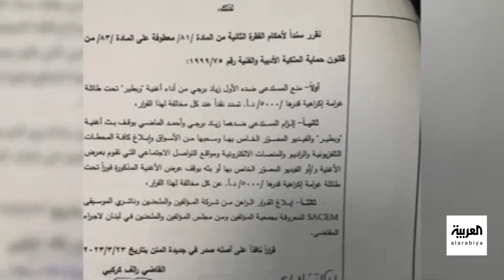كواليس | نادية الجندي ونجوى كرم في مرمى الانتقادات.. ونجم شاب يتألق في مسلسل "ليه لأ"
النجمات نادية_الجندي و نجوى_كرم في مرمى الانتقادات بسبب صورهم الآخيرة.. ونجم شاب جديد يتألق في مسلسل_ليه_لأ الذي أثار ضجة واسعة في
شاهدوا الحلقة الكاملة على شاهد 👇
لمعرفة أحدث المستجدات.. عبر البث المباشر من هنا ⤵
وبإمكانكم متابعة العربية على منصات التواصل